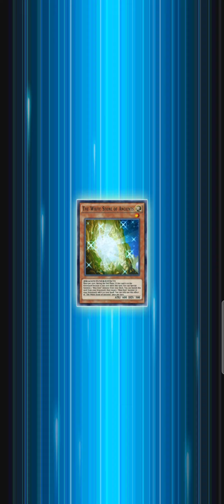Yu-Gi-Oh! Duel Links - Vs. Copyart